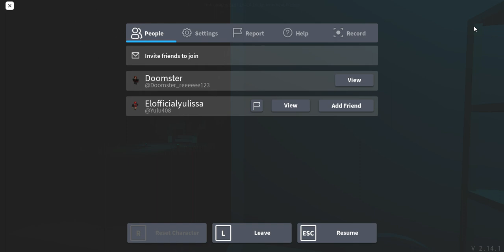ghost hunting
i was rong it was a mare